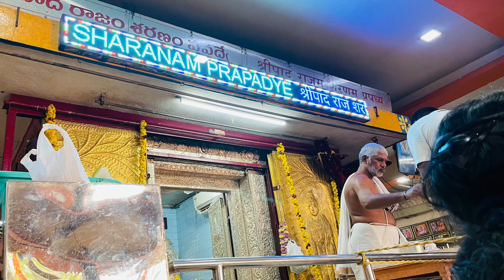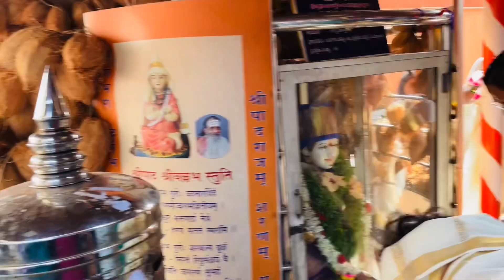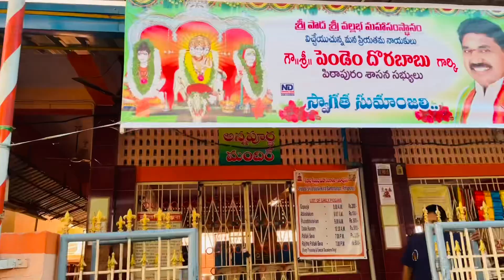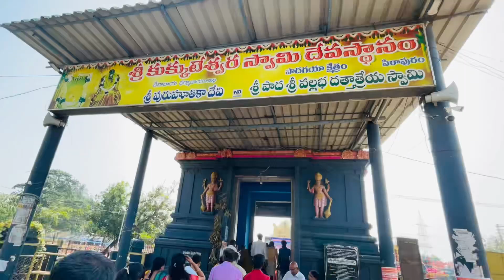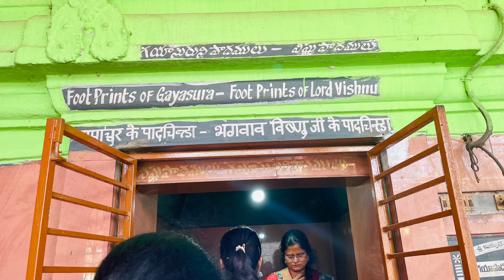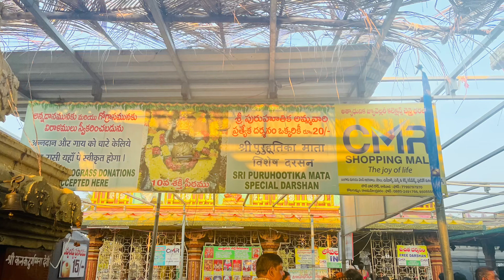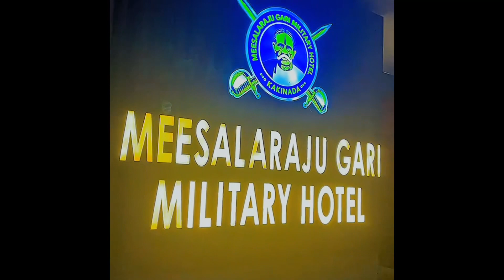Pithapuram vlog part 1| family trip | 10th shaktipeetham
Hey guys here is a fun video

This is a Vlog about me n my family visiting Pithapuram and 10th shaktipeeth puruhuthika Devi temple part 1

Comment down and let me know if you liked it!

Love xoxo